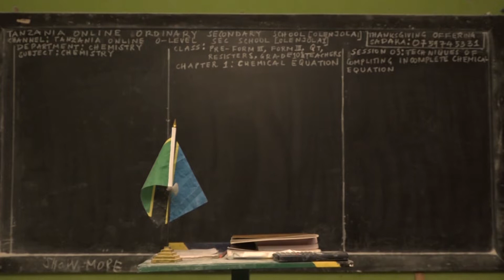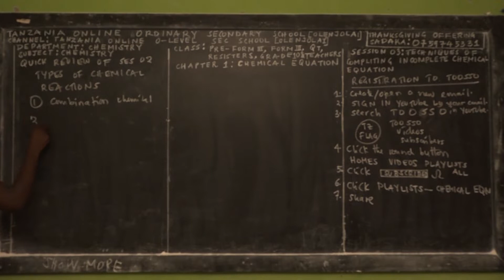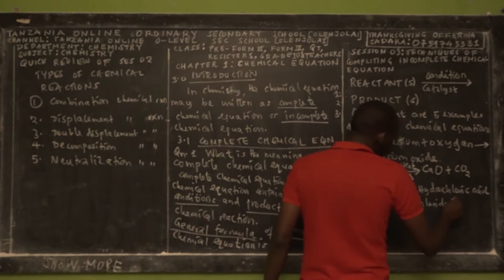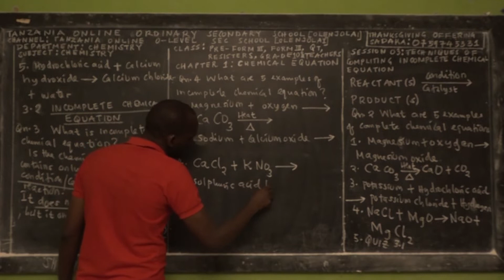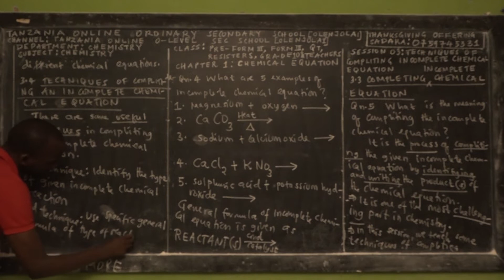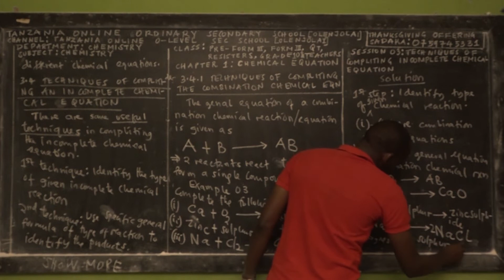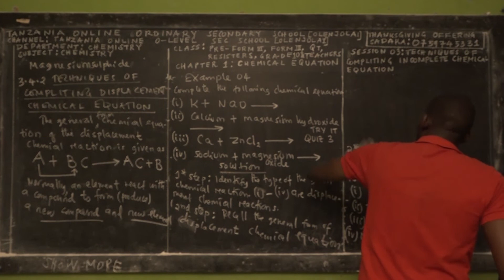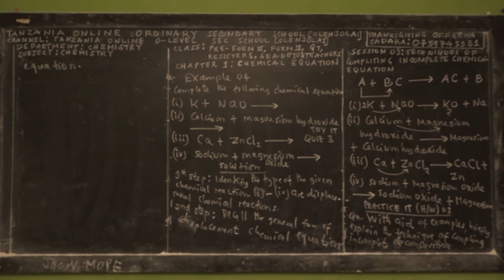SESSION 03 TECHNIQUES OF COMPLETING CHEMICAL EQUATIONS FORM II | OLENJOLAI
Welcome ALL OUR ORDINARY SECONDARY STUDENTS TO LEARN THE BEAUTY OF BASIC MATHEMATICS, PHYSICS AND CHEMISTRY FOR O-LEVEL STUDENTS at "TANZANIA Welcome ALL OUR ORDINARY SECONDARY STUDENTS TO LEARN THE BEAUTY OF BASIC MATHEMATICS, PHYSICS AND CHEMISTRY FOR O-LEVEL STUDENTS at "TANZANIA ONLINE ORDINARY SECONDARY SCHOOL [OLENJOLAI]."
Currently we have an official YouTube Channel called "TANZANIA ONLINE O-LEVEL SEC SCHOOL [OLENJOLAI]".

3. SHARE THESE CHANNELS AND VIDEOS with your CLASSMATES, SCHOOL MATES, COLLEGE MATES, YOUNG BROTHERS AND SISTERS, ELDER BROTHERS and anyone who can BENEFIT on this CONTENTS.

4. IF YOU WANT TO OFFER YOUR FREE-WILLING THANKSGIVING OFFERING TO GOD THROUGH THESE ONLINE PROGRAMS, TO SUPPORT THE RUNNING COST OF THIS MINISTRY FOR MORE VIDEOS OF PHYSICS, CHEMISTRY, AND BASIC MATHEMATICS TO BE ANYWHERE IN THE WORLD, THEN YOU MAY SEND IT BY USING THESE TWO ONLINE TRANSACTIONS
 1. MOBILE TRANSACTION
2. BANK TRANSACTION